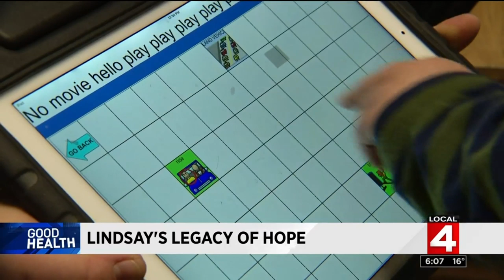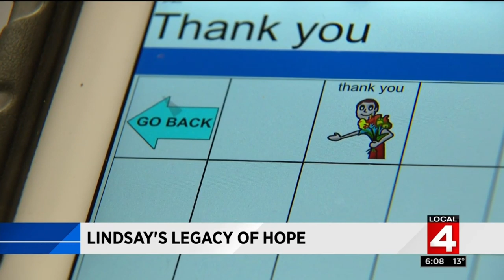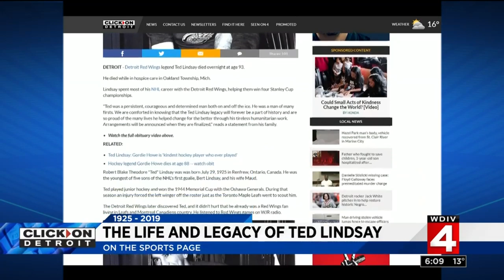Lindsay's legacy of hope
Remembering Ted Lindsay